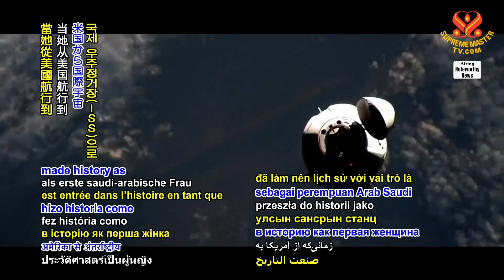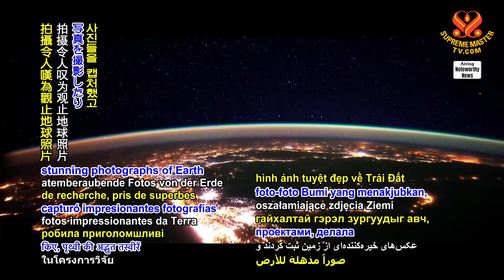2108 NWN 5 first Saudi Arabian female astronaut journeys into space 1080p